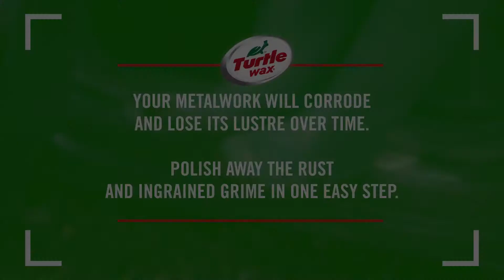Turtle Wax: All Metal Polish